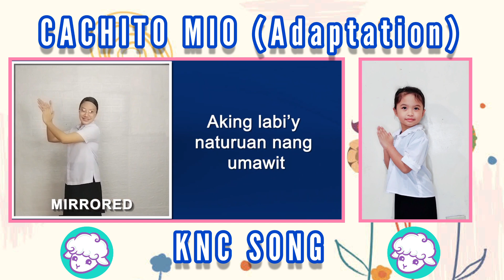CACHITO MIO ADAPTATION | KNC SONG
Cachito Mio (adaptation)

KNC PRESENTATION

Lyrics:

Nakita, nakita, nakita ko
Mga kabutihan Mo, oh Dios ko
Sa 'king pagkatao'y sinulat Mo
Pedazo de cielo natanggap ko

Sa 'king puso ay nasulat ang pag-ibig
Naparam ang masamang pag-iisip
Aking labi'y naturuan nang umawit
Ng awit ng papuri at pag-ibig

Salamat sa pag-ibig Mo
Mayroong isang hiyas sa puso Ko

Galing sa'Yo

Nakilala kabutihan ng magulang
Sa anak ay natuto na magmahal
Naturuan na umibig sa kaaway
May bahagi ako ng kalangitan